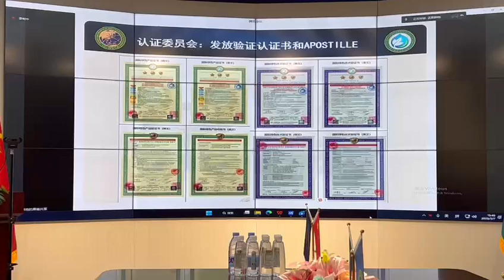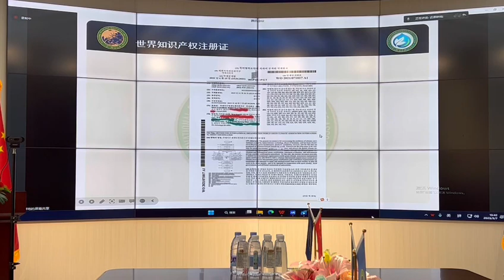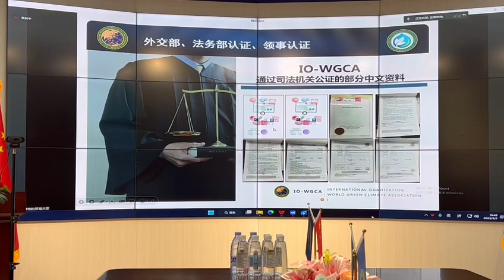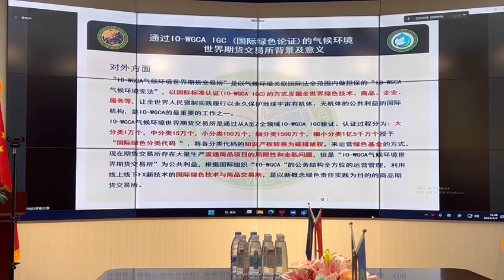동북아세계총부 거래소IO-WGCA 운영,국제기구 세계녹색기후기구/IO(INGO)-WORLD GREEN CLIMATE ASSOCIATION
국제기구 세계녹색기후기구는 국제기구 입니다.山再高，往上攀总能登顶，路再长，走下去，定能到达
IO-WGCA 总议长
李雨承 敬上
Cheer up!
No matter how high the mountain is, you can always reach the top if you climb up,
no matter how long the road is, if you go down, you will definitely reach
IO-WGCA General Chairman
WOOSEUNG LEE                                                               IO-WGCO 최고이사회 국제업무규정  공시.